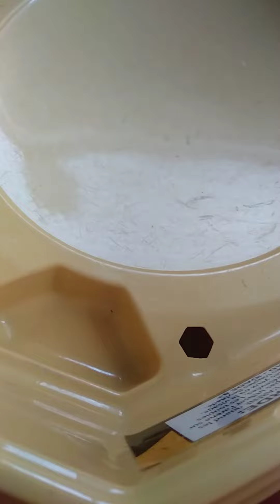Master Diabolos vs Bigbang Genesis!